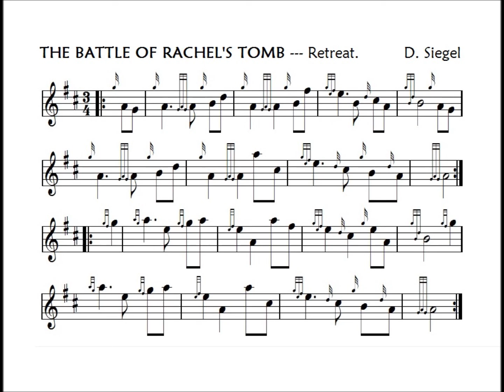BATTLE OF RACHEL'S TOMB rev 9feb16